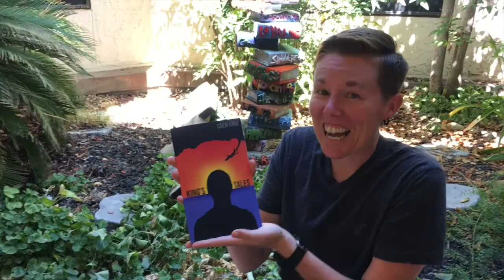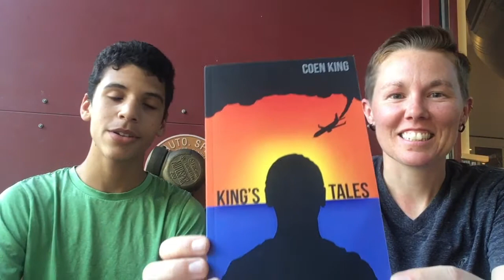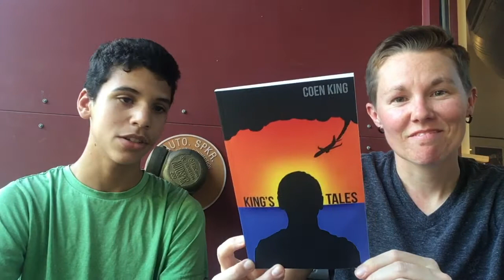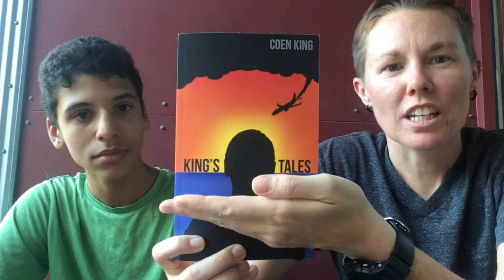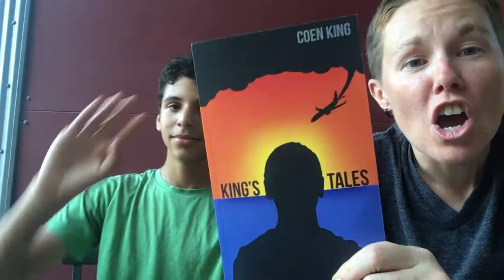Educator Shout Out Interview #45 with Coen King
Self-published author of "King's Tales," Coen King, joins me for an Educator Shout Out Interview on August 14, 2019.

Coen "wrote this book for the biggest project of the year in 8th grade;" he focused his research on self-publishing. The culminating product is "King's Tales," Coen's imaginative "collection of short stories." It is an honor to have my very own copy of "King's Tales," which can be found on Amazon. I'm so proud of you, Coen!

Humans can have such a powerful and lasting impact in each others' lives, especially in the role as a teacher and educator. Coen describes cherished memories of three important educators from his elementary and junior high school years.

From his student perspective, Coen shares the resources (humans and education, including Health class) he believes are necessary to have at school to support students' mental, social, emotional health and well-being.

He goes back a few years to share advice with his younger self, then messages to educators and other students. Thank you for sharing your stories and for doing an Educator Shout Out Interview, Coen. Educators, thank you for doing what you do. In the words of the great Coen King, "keep going; keep on moving."